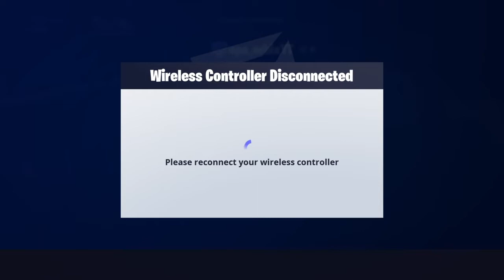Chapter2 of this Chinese horror map